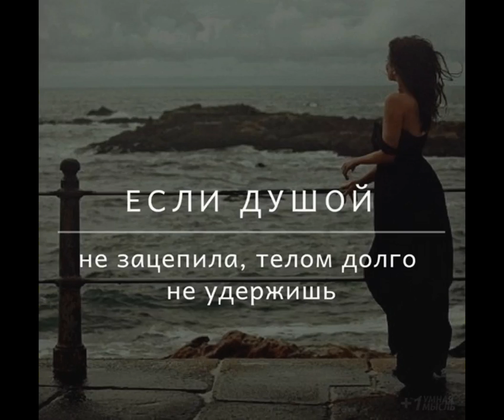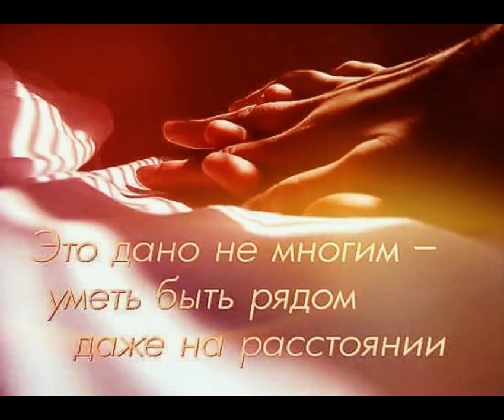Шарфик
Любимый взгляд...И рук твоих тепло. Когда ты рядом...
Ярче солнце светит.Любимый взгляд... Любимых губ тепло.. Благодарю судьбу...За нашу встречу.